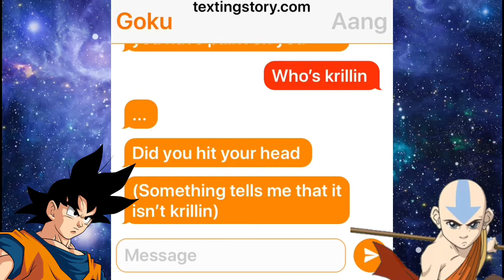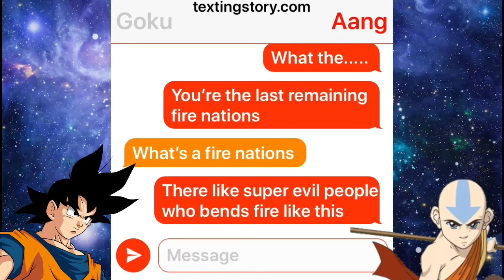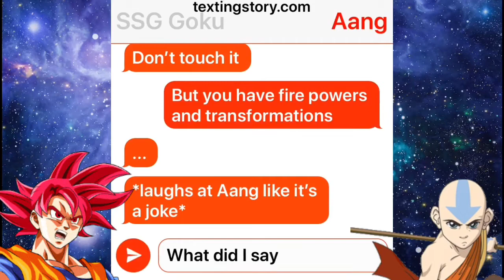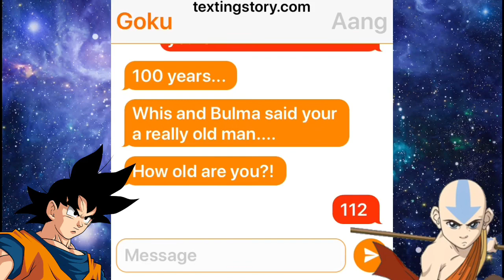Goku meets Avatar Aang